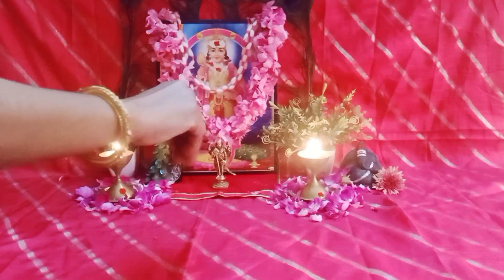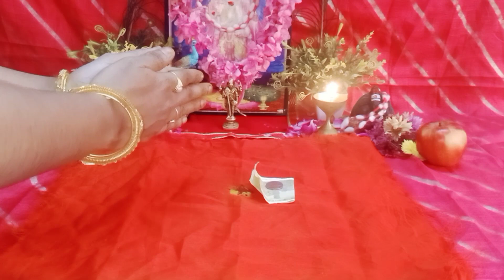సుబ్రహ్మణ్యస్వామికి ముడుపు ఎలా కట్టాలి|నియమాలు|subrahmanyaSwami mudupu ela kattali|mudupu Elakattali